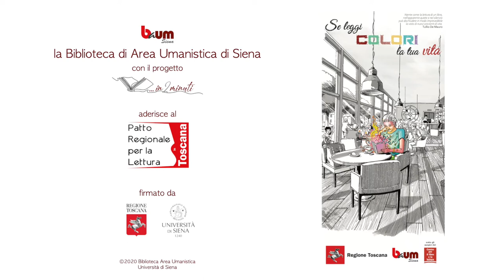…in 2 minuti – Professori, studiosi e appassionati raccontano un libro (12° appuntamento)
Questa settimana condividiamo il booktrailer di
Roberto Venuti
“Ricordati di vivere. Goethe e la tradizione degli esercizi spirituali”
di Pierre Hadot
Potrai trovare quest'opera in biblioteca con la collocazione 1.9.2406